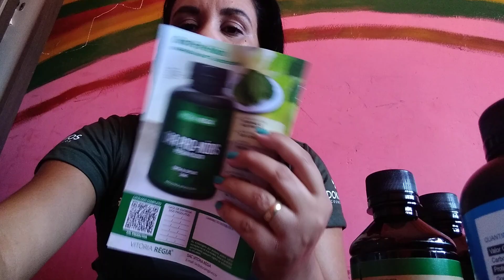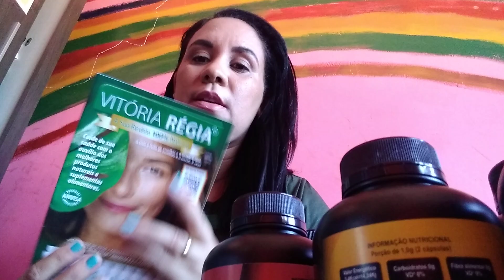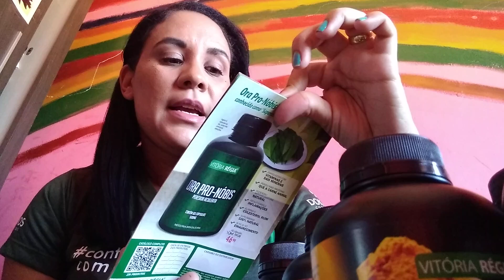ABERTURA DE CAIXA VITÓRIA RÉGIA//TUDO PARA A SUA SAÚDE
Abertura de Caixa Vitória Régia

Quer Revender VITÓRIA RÉGIA?
Entre em contato no telefone

Pra vc que deseja ser uma Consultora Jequiti. Use meu Código de indicação:6013268

Quer ajudar o Canal ou quer me enviar algo? Vou deixar meu email que também é chave Pix 👇

Cupom: MARI063761
Serve para Loja, Assinaturas, renovação de assinaturas também e ainda ganha um BRINDE.